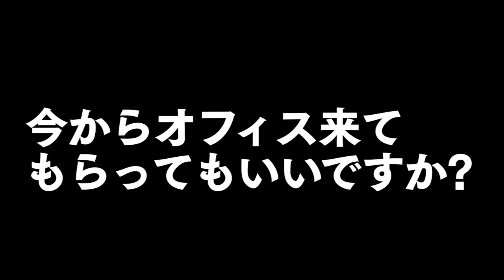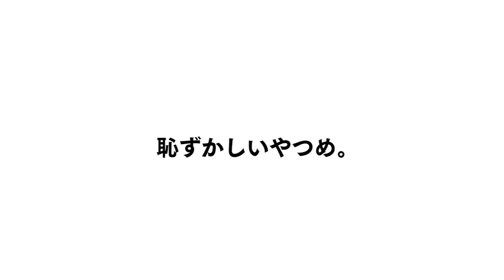【モニタリング】後輩のキムが「辞めます」と言ったらいつもふざけているリーダーはなおはどうする....？【仕返しドッキリ】